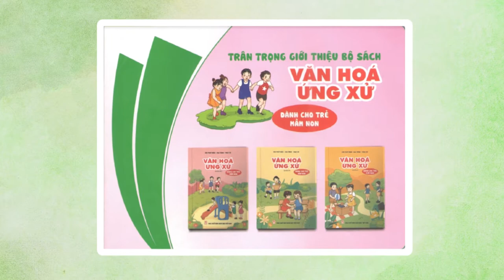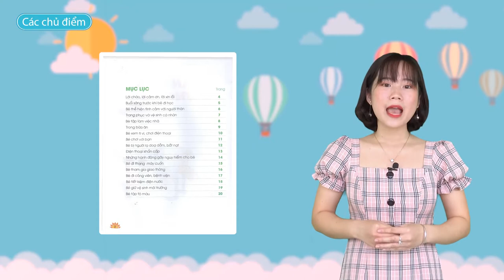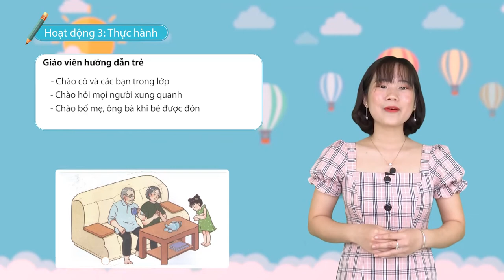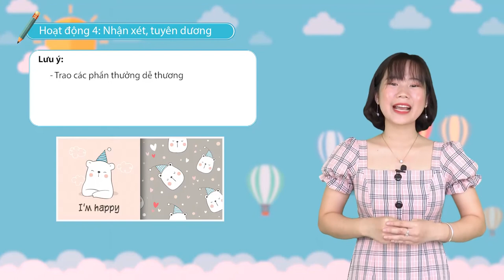Văn hóa ứng xử cho trẻ mầm non - Cô Phan Thị Thùy Dung